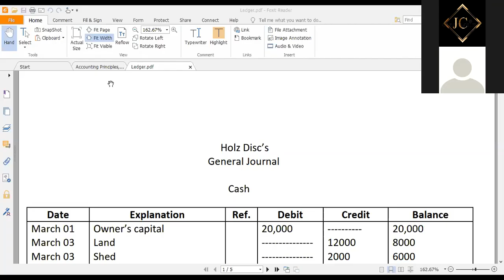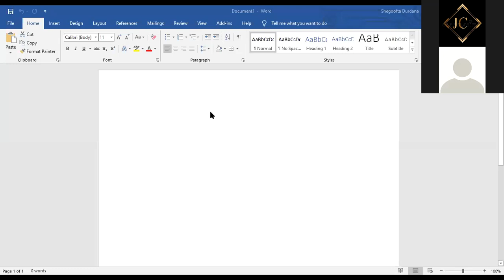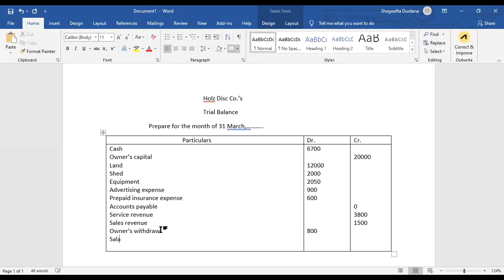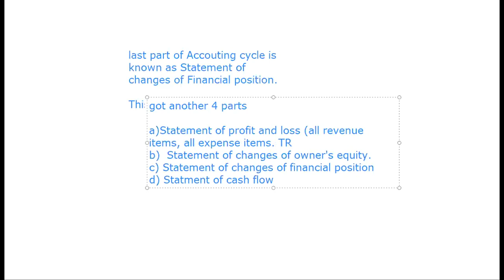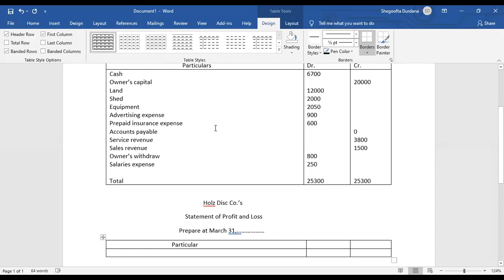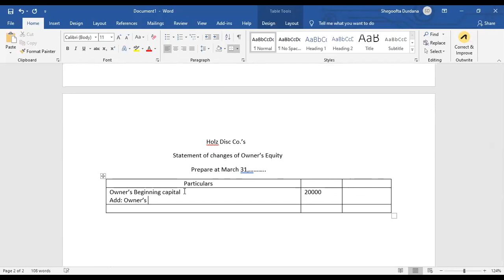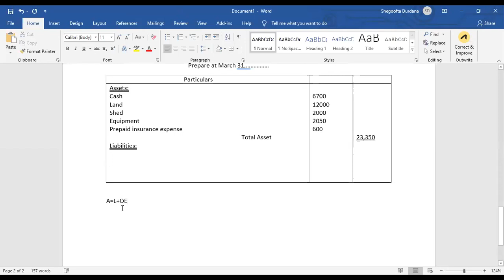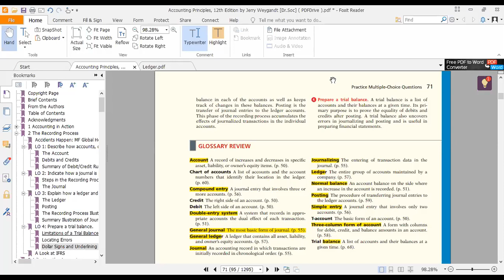Lecture 8 II BUS 227 II Financial & Managerial Accounting II Fall 2020 II SUB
Hello Everyone.
This is the 8th lecture session recording of  BUS 227 - Financial & Managerial Accounting  Of EEE D 70 & 71 A Batch of Fall 2020 trimester.

Class Date : 19 October ,2020, Monday .

Instructor & Course Teacher :

Shegoofta Tarannoom Durdana,
Lecturer,
Dept. Of BBA,

Don't use it anywhere without our permission.

Doiroth 70_71 - দ্বৈরথ ৭০_৭১ ©️